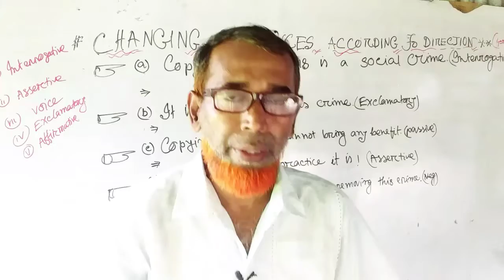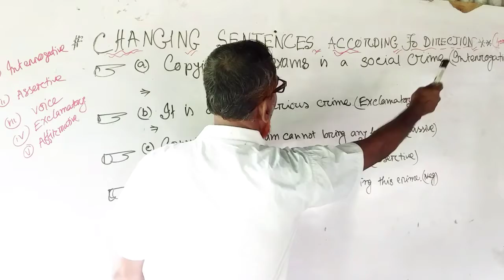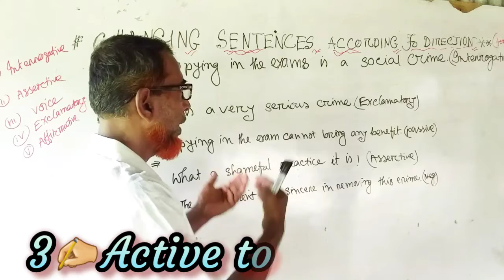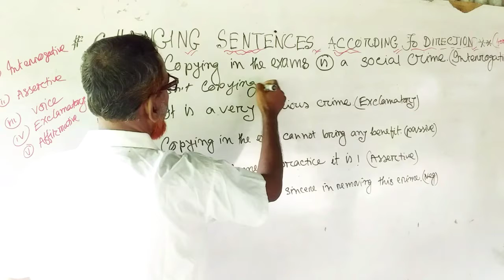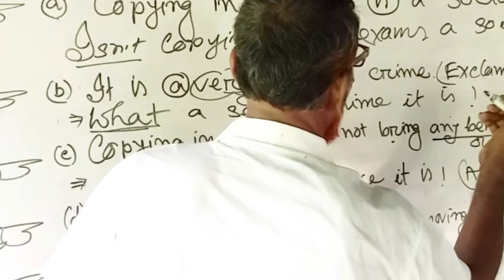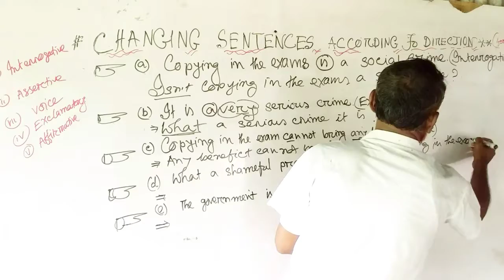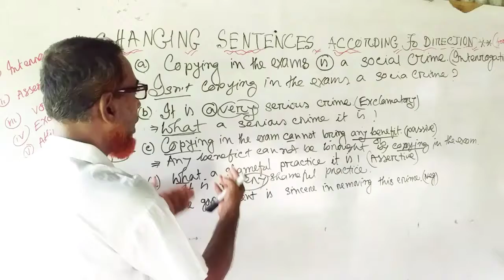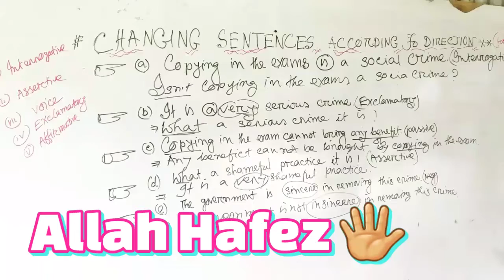Changing sentences a-z.||Transformation of sentences || শিখে নাও practically.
Hi my dear lovely guys, learn changing sentences in english grammar so easily from this viduo. How to change transformation of sentences rules? The mentioned topice has been discussed wonderfully for ssc examinee sothat they can watch @ apply in practical life perfectly. For example :1✍️:Q=Copying in the exams is a social crime.(Interrogative)
A=Isn’t copying in the exams a social crime? In this way you will be able to learn changing sentences in english grammar rules by watching my viduo very easily.

transformation of sentencs for ssc
master house 24 rules
rules of changing sentences a-z
how to change assertive to interrogative for 8
how to transfer assertive to exclamatory for 9
learn the best method of changing voice
apply the easiest way of changing assertive for 10
change affirmative to negative for ssc
changing sentence pattern with examples
the best method of learning
transformation of sentences a-z for ssc

Hi my dear lovely viewers, you can visit our media links to get more information for your desired content 👎

You can  also  visit others video links to get new new information  ✍️

learn changing sentences easily
utilize more and more
super tips of changing sentences